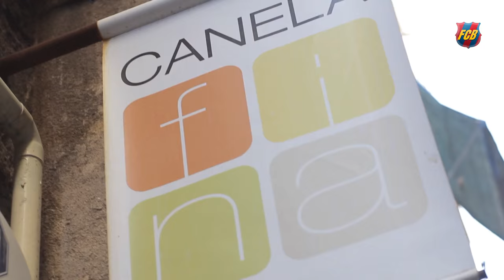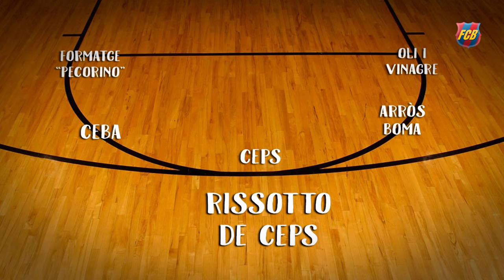Tomas Satoransky y Pau Ribas, cocineros por un día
El espacio de cocina Canela Fina dio la bienvenida a dos de los integrantes de la plantilla del FC Barcelona Lassa. El 'chef' Victor Ruiz les instruyó a la hora de elaborar tres platos para chuparse los dedos. Ribas, más dado a cocinar, fue un buen guía para el director de juego del Barça Lassa, Tomas Satoransky. El checo es un gran 'gourmet', pero no toca mucho los fogones... En este caso, sin embargo, se puso las pilas formando una gran pareja de cocineros.

L’espai de cuina Canela Fina va donar la benvinguda a dos dels integrants de la plantilla del FC Barcelona Lassa. El xef Victor Ruiz els va instruir a l’hora d’elaborar tres plats per llepar-se els dits. Ribas, més avingut a cuinar, va ser un bon guia per al director de joc del Barça Lassa, Tomas Satoransky. El txec és un gran gurmet, però no toca gaire els fogons... En aquest cas, però, es va posar les piles i van formar una gran parella de cuiners.